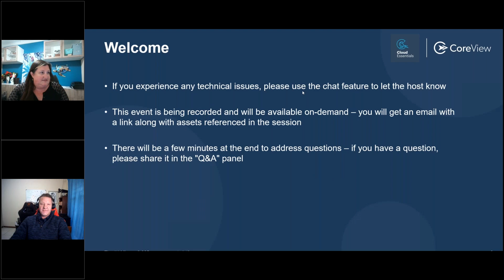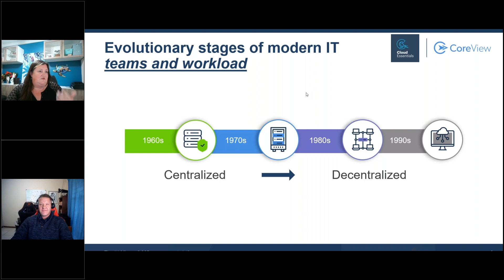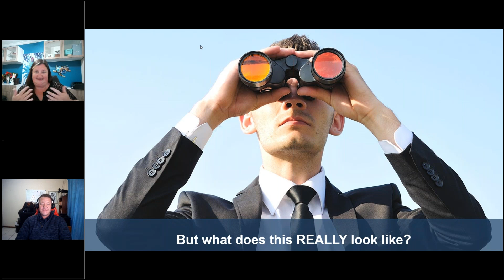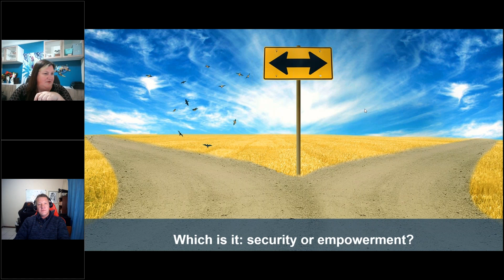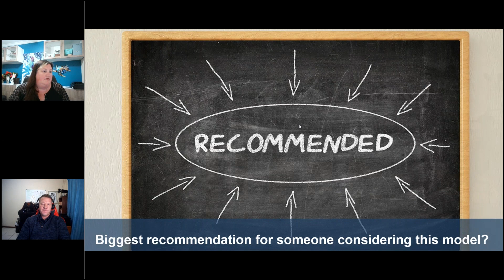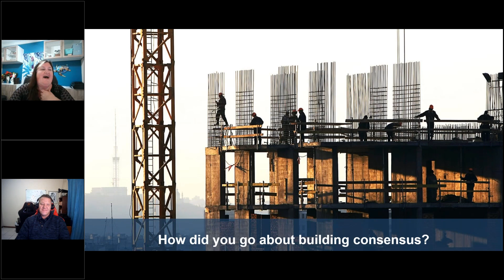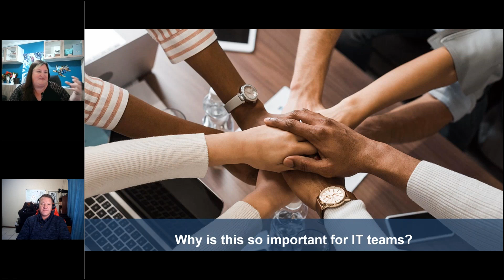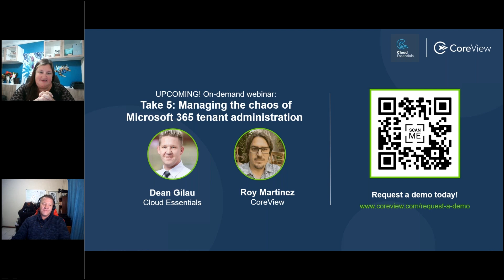How to Balance Effectiveness, Security and User Empowerment in M365 with Delegated Administration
Managing Microsoft 365 in complex organizations can be challenging. You need to balance empowering your users to be effective while maintaining control over your environment. With Microsoft's native tools, you can do a lot, but CoreView's delegated administration model can help you achieve even more when it comes to administration.

In this video, Sadie Peterson-Hutton, Head of Product Marketing at CoreView, and Dean Gilau, a CoreView partner, discuss the challenges of managing Microsoft 365 in complex organizations and how CoreView's delegated administration model can help.

They also share a case study of a large pharmaceutical company with over 20,000 employees that used CoreView to successfully manage its Microsoft 365 environment.

What you'll learn:

- Why it's important to balance empowerment, effectiveness, and security in Microsoft 365
- How CoreView can pair with the native Microsoft 365 tools to achieve this balance
- How delegated administration can help you achieve the best of both worlds
- How CoreView helped a large pharmaceutical company with over 20,000 employees successfully manage its Microsoft 365 environment

If you're responsible for managing Microsoft 365 environments, this video is a must-watch.